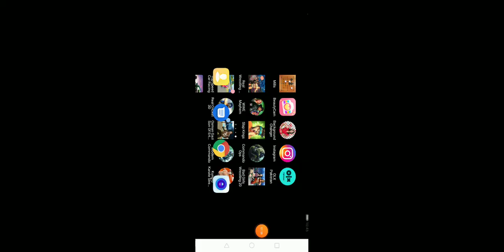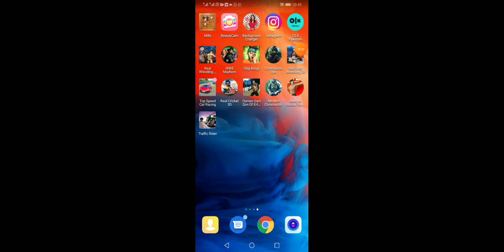John cena vs kane World heavy waight championship Match HD live full show